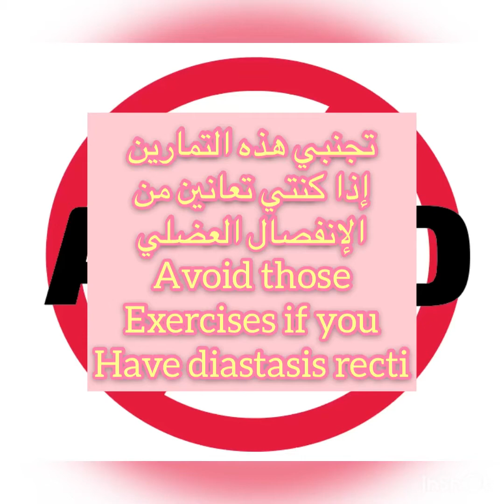تمارين_الانفصال_العضلي. تجنبي_تمارين_البطن الانفصال_العضلي_أخطاء أخطاء_التمارين diastasi_recti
Avoid those exercises & positions if you have diastasis recti!!!

I’ve covered important details in Arabic & English through the video make sure to watch it till the end.

دايماً بتجيني أسئلة على الدايركت عن التمارين التي لا تصلح للذين يعانون من الإنفصال العضلي وبيسألوني شو هي التمارين اللي المفروض نتجنبها
بهيدا الفيديو بإختصار حاولت غطي أهم
التفاصيل والتمارين التي يجب تجنبها إذا كنتي تعانين من الإنفصال العضلي.